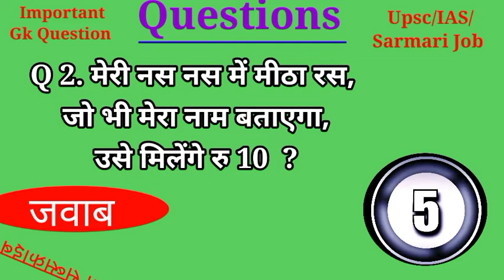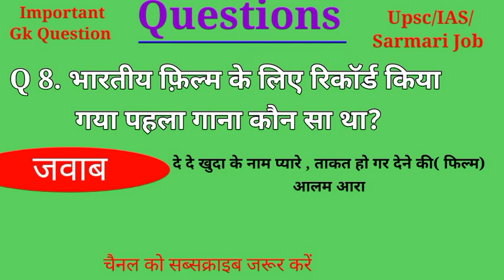MOST Brilliant Answers of UPSC,IAS,IPS,Interviw Questions/सवाल आपके और जवाब हमारे/gk question/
IAS ,UPSC,IPS  में पूछे गए सवाल

GK क्वेश्चन

दिमागी सवाल